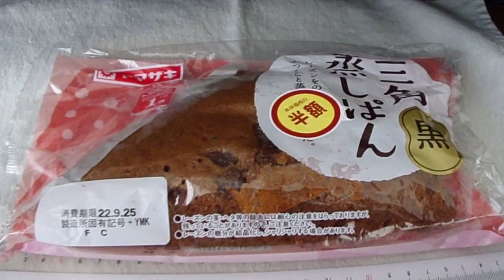山崎製パン ヤマザキ 三角蒸しぱん 黒 「和中菓子」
三角蒸しぱん　黒　「和中菓子」
１個　350kcal